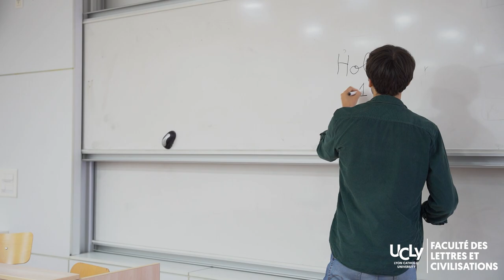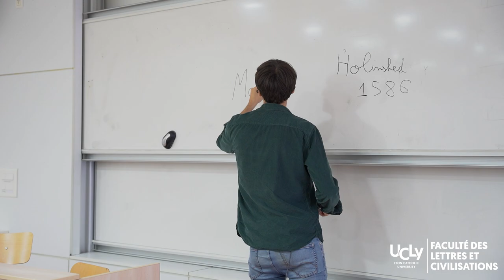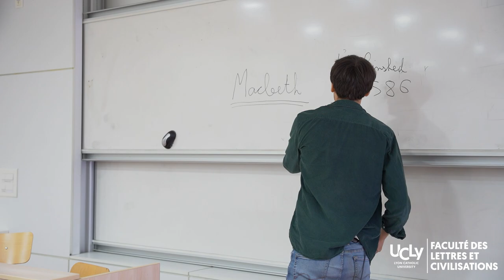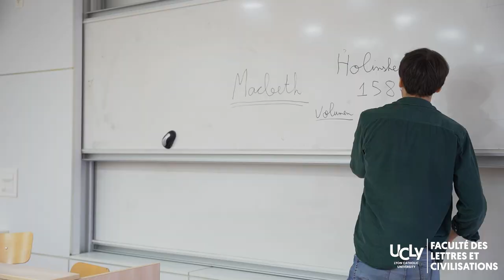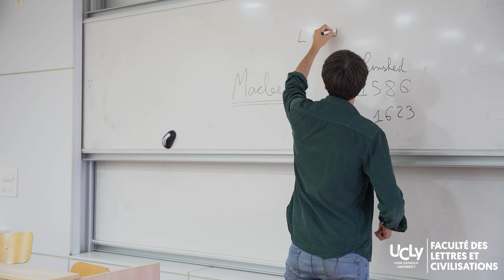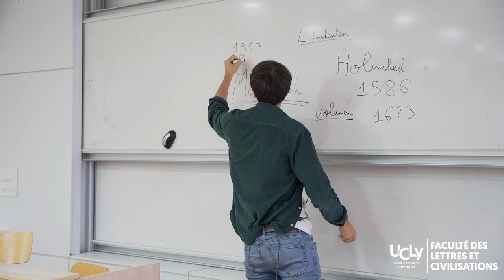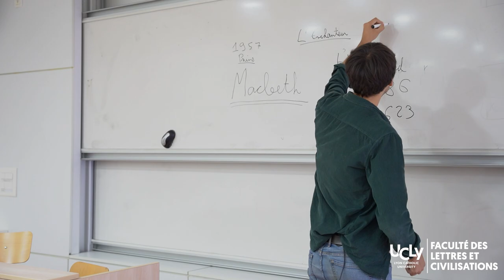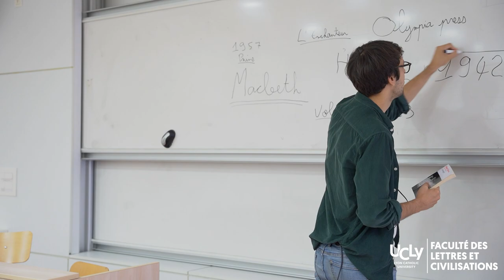Cours de Littérature Comparée par Nicolas Réquédat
M. Nicolas Réquédat, enseignant de la Faculté des Lettres et Civilisations de l'UCLy à Lyon, vous présente trois œuvres de son cours de Littérature Comparée de la Licence de Lettres Modernes :
- Macbeth, de William Shakespeare
- Lolita, de Vladimir Nabokov
- L’Étranger, d'Albert Camus